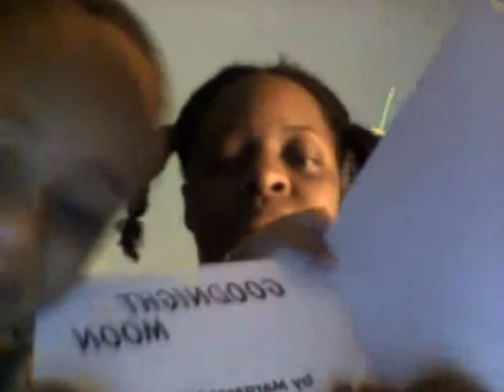Interrupted Failed Update